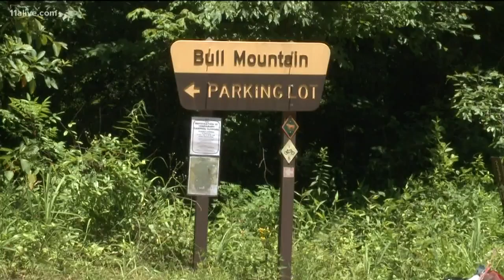Murdered woman identified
One man has been charged in her murder.